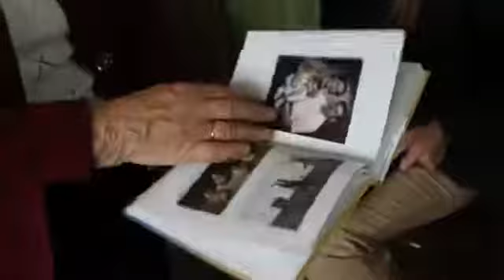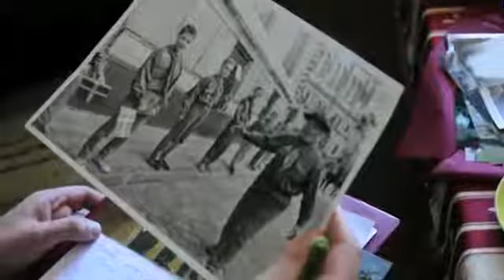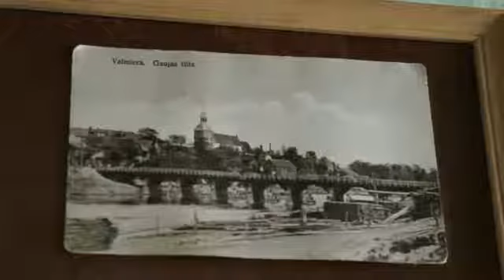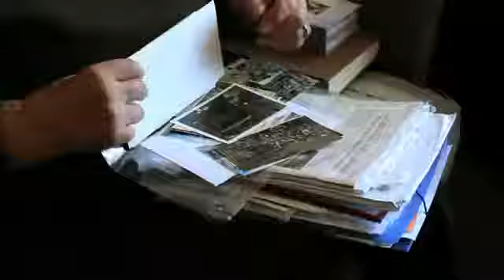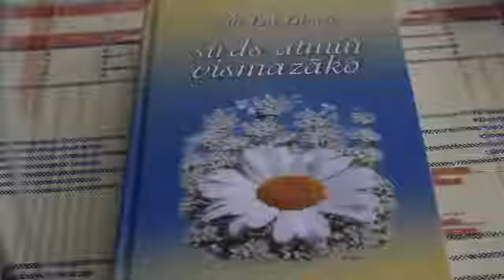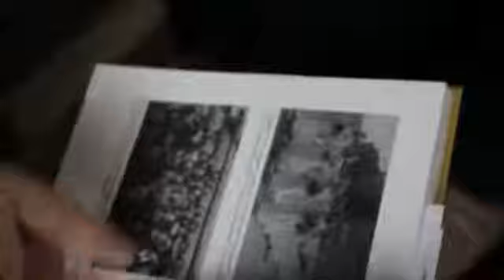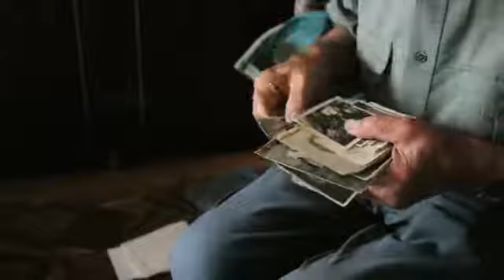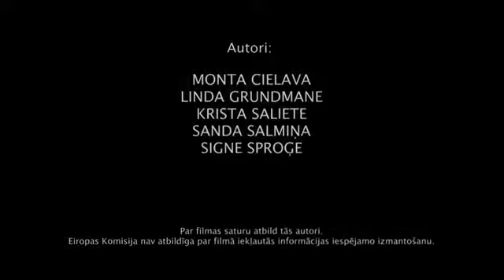Cēsinieku atmiņas par 2. Pasaules karu - īsfilma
Īsfilma - Latvieši starp divām frontēm